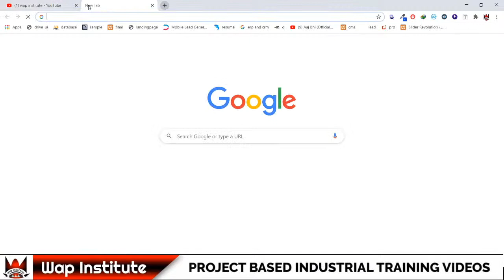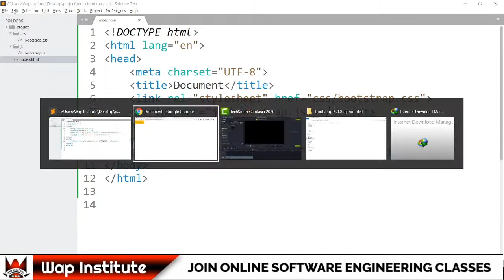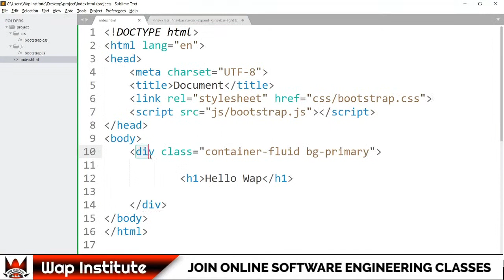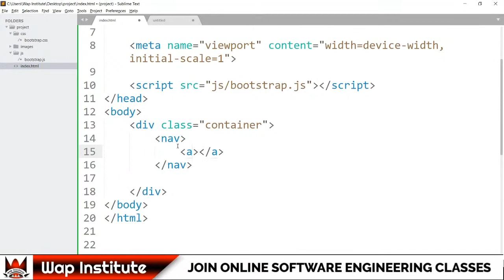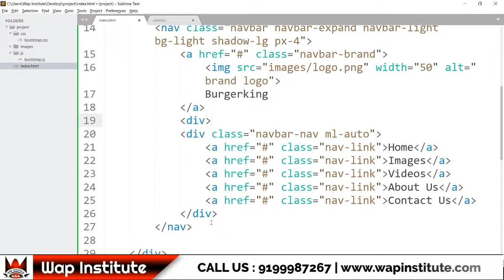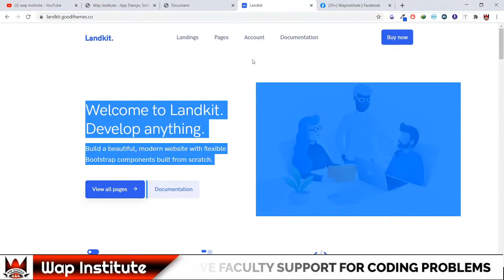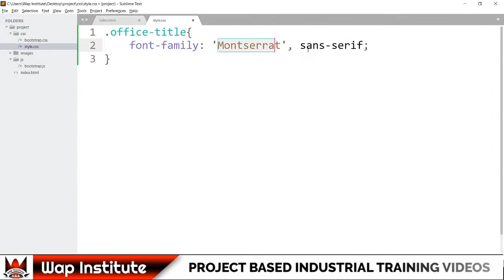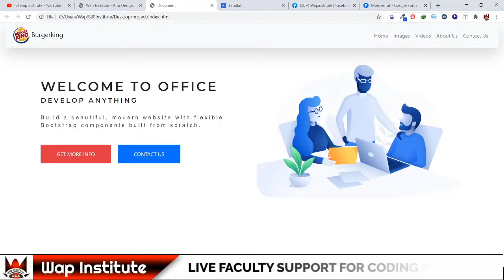Live ! Bootstrap 5 Complete Training In Hindi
Dear students
In this video we are going to teach you how to make responsive websites in bootstrap 5.

Office hour
10:00am to 6:00pm

* VIDEO KEYWORDS *
bootstrap 5 tutorial,
bootstrap 5 complete tutorial,
bootstrap 5 complete tutorial in hindi,
bootstrap 5 complete tutorial for beginners in hindi,
complete bootstrap tutorial for beginners,
best bootstrap tutorial in hindi,
bootstrap 5 hindi tutorial,
latest bootstrap tutorial in hindi,
bootstrap 5,
bootstrap,
responsive web design tutorial in hindi,
how to setup bootstrap 5,
bootstrap 5 basic tutorial,
bootstrap 5 project tutorial,
complete bootstrap 5 in hindi,